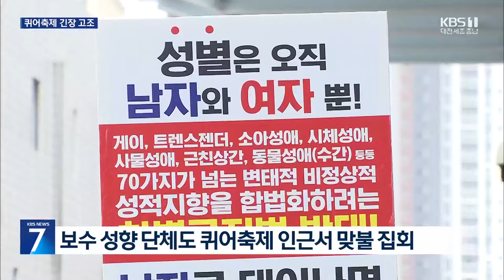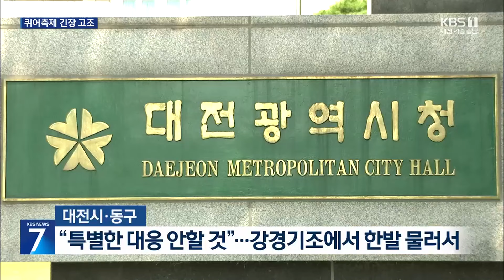퀴어축제 앞두고 찬반 갈등…긴장 고조 / KBS 2024.07.01.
[리포트]

 지난달 서울에서 열린  성 소수자 축제,  '퀴어퍼레이드'입니다.

 성 소수자 단체와 시민들이 참석해  거리 행진을 하며  성 소수자의 인권 향상 등을 요구했습니다.

 오는 6일 대전에서도  충청권에서는 처음으로  퀴어문화축제가 열립니다.

 조직위원회는  축제 개최를 알리는 기자회견을 열고,  시민들과 자치단체에  안전한 축제 개최를 위한  협조를 요청했습니다.

 [이윤경/대전퀴어문화축제 조직위 집행위원 : "이번 대전퀴어문화축제를 통해 대전에 살고 있는 퀴어의 존재를 가시화하고, 모든 사랑의 형태를 존중하고 인정하는 사회를 만들고자 한다."]

 보수 성향 시민단체는  즉각 반발했습니다.

 퀴어축제가  왜곡된 성 가치관을 심어줄 수 있다며,  축제 당일 퀴어축제 행사장 인근에서 맞불 집회를 열겠다고 밝혔습니다.

 [심상효/퍼스트 코리아 시민연대 공동대표 : "'한국이 퇴폐에 물들어 버리고, 그리고 잘못된 방향으로 자리 잡지 않을까?' 그런 우려 때문에 우리들이 집회를 하게 된 것입니다."]

 퀴어축제에 반대해온  대전시와 대전 동구는  행사 시설물 설치를 막는 등의  행정력은 동원하지 않기로 해  기존의 강경한 입장에서  한발 물러섰습니다.

 다만 퀴어축제에 대해서는  부정적인 입장을 다시 한번 밝혔습니다.

 [이장우/대전시장 : "시민들 갈등 유발하는 거, 이런 거에 대해서 굉장히 우려를 하고 있습니다. 조금 지켜보겠습니다."]

 경찰은 퀴어축제 당일  천여 명을 투입해 물리적 충돌 등  만일의 사태에 대비하기로 했습니다.

 KBS 뉴스 이연경입니다.

 촬영기자:이동훈·강수헌